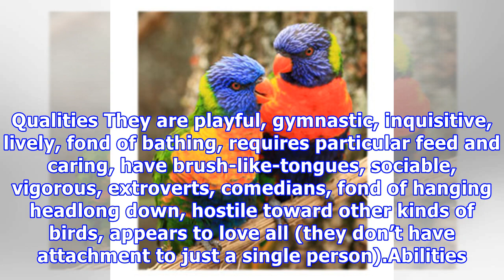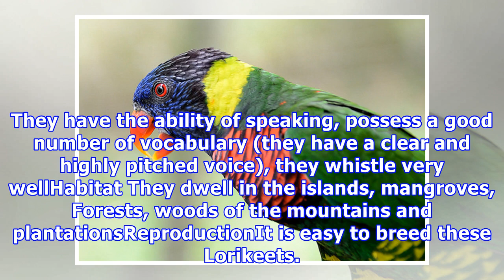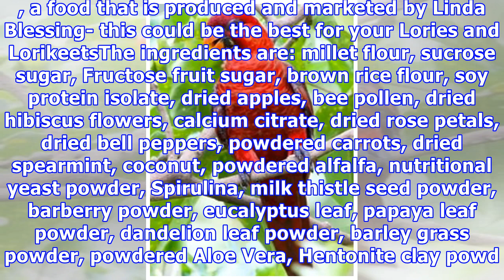Lories & lorikeets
Lories & lorikeets Lories and Lorikeets belong to the tribe called “Lorini-” the size of these birds is tiny to average. They are parrots that dwell in trees and are peculiar on account of their tongues tipped like a brush that helps them in sucking nectar from different kinds of soft texture fruits...